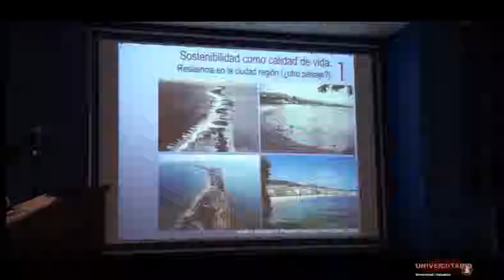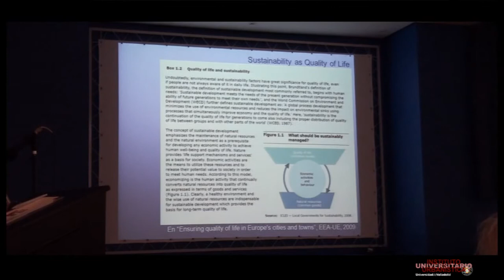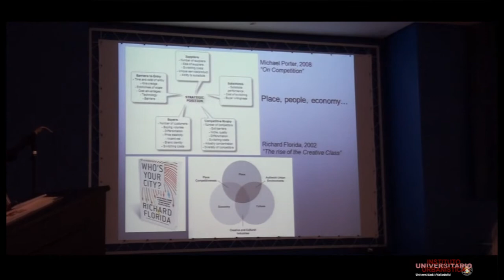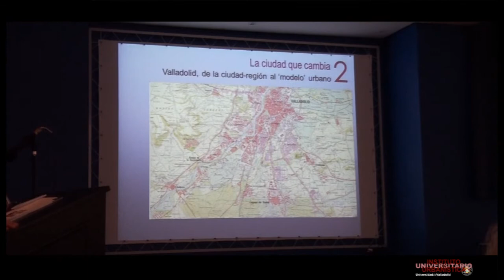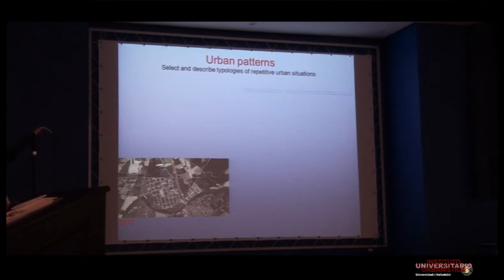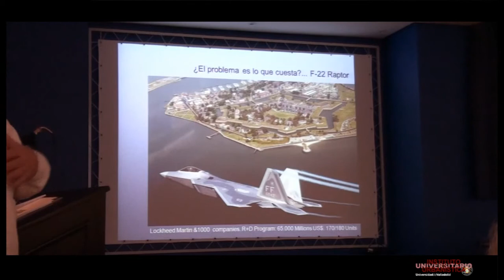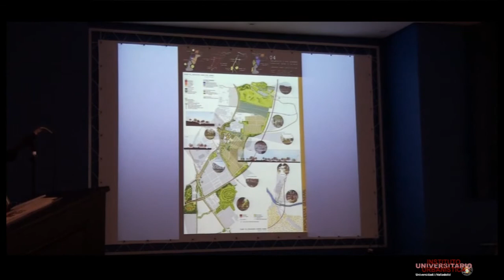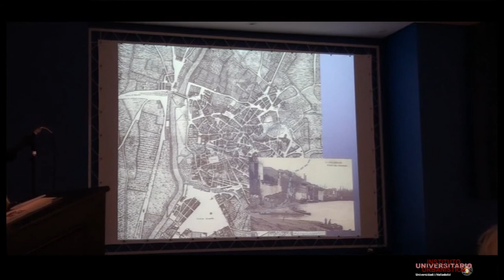5. Aprendiendo de Valladolid: un camino posible hacia la resiliencia urbana. Juan Luis de las Rivas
Juan Luis de las Rivas Sanz. Profesor Titular de Urbanística y Ordenación del Territorio. Universidad de Valladolid.
Curso: “Hacia la ciudad Resiliente. La planificación urbana entre innovación e incertidumbre: experiencias en Italia y España. Organizado por el Centro Buendía y el Instituto Universitario de Urbanística de la Universidad de Valladolid. Celebrado los días 20, 21 y 22 de abril de 2015.